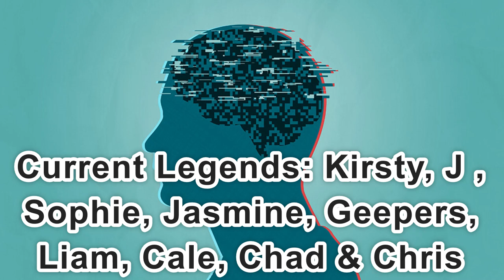Day 2,316 | 4,585 Days To Go! | Ep 14: 5 Sets of 22 Push Ups Challenge for Mental Health UK